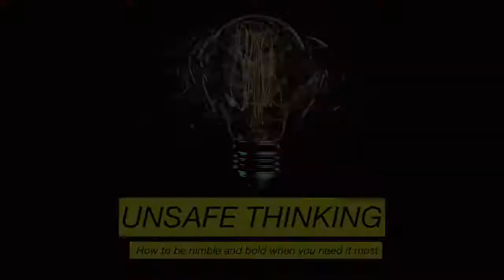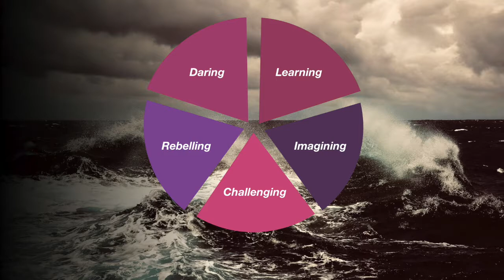Unsafe Thinking Talk -- Overview Segment